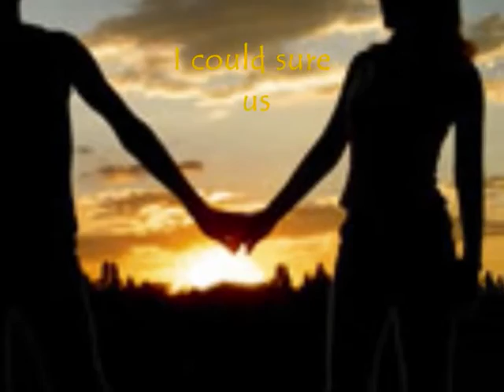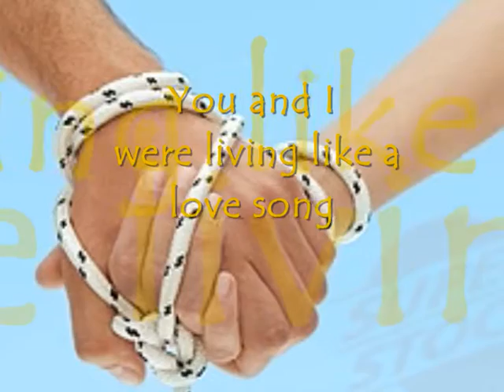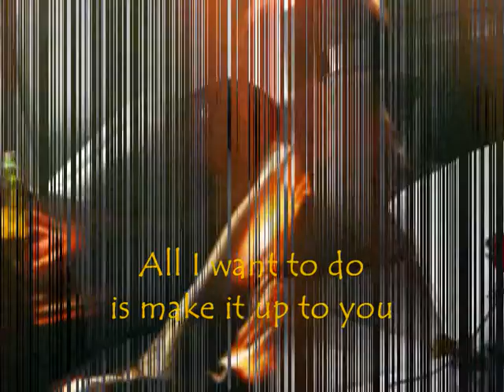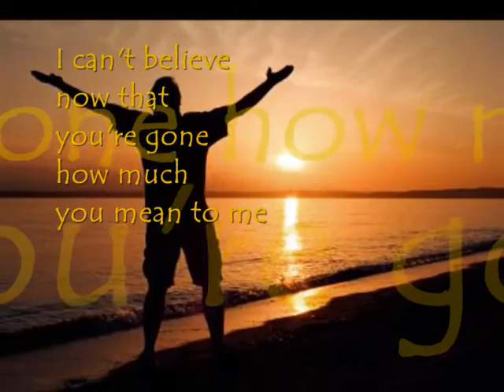best i ever had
best i ever had (state of shock)